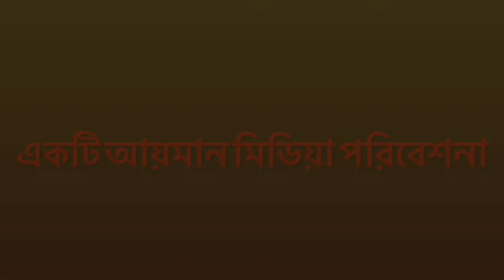Ketan Sheikh’s poem - Pushpobaan (recited by Naima Parvin)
Poem - Pushpobaan
Poet - Ketan Sheikh
Recited by - Naima Parvin
Video by - Aymaan Media